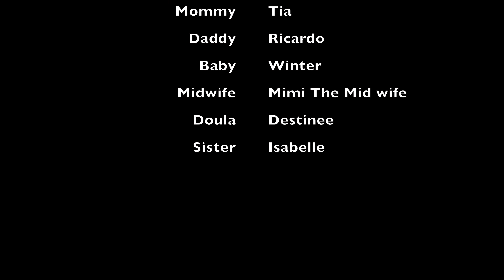Emotional Home Birth | Water Birth | Winter Birth theater version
In this close to raw video, we share a cinematic view of our daughter Winter's birth. Our goal is to hold a memory and also educate others on the beauty and strength thats comes with trusting our bodies as women.

We trust that this video won't only give you all the feels of an emotional birth but also be a open view of a big moment in our lives here on The Tullyvision channel.

A detailed video/vlog of our experience will be available for you guys to enjoy and well 🖤

Snap Chat: TullyVision